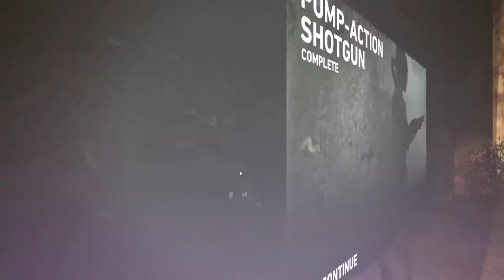Tomb Raider - Walkthrough - Part #9 (M)(HD)